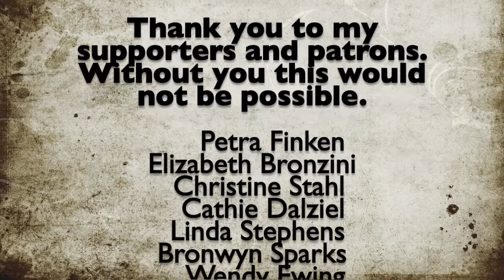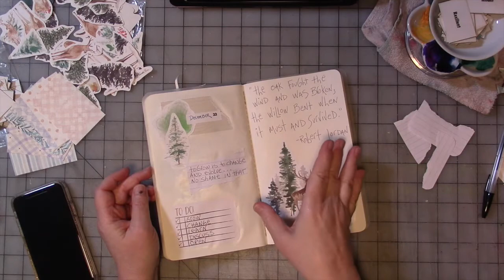December Daily Affirmations Journal Part 23